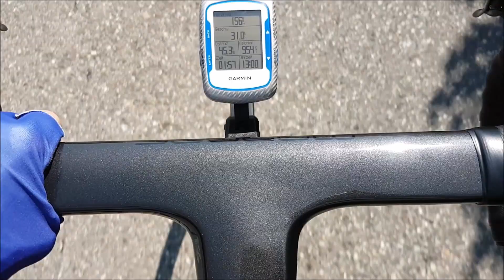SCHALLER Radrennsport / GS Schaller 31.08.2019 (HD)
GS SCHALLER (Gruppo Sportivo)
Rennvelo-Team mit Tratition
Seftigenstrasse 57
3007 Bern

Vom Profi, für Profis und für alle anderen Sportler und Fan`s auch...

Road Race Cycling
WORLD CHAMPIONSHIP FOR ELITE CYCLES